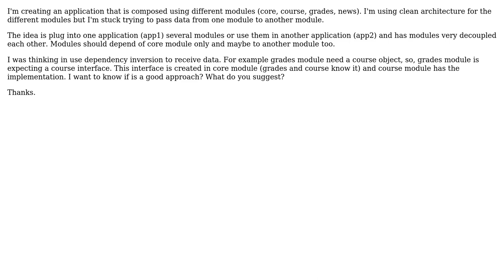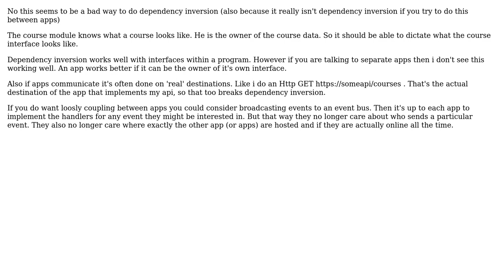Software Engineering: Data transfer between modules (layers)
With thanks & praise to God, and with thanks to the many people who have made this project possible! You are responsible for your own actions.